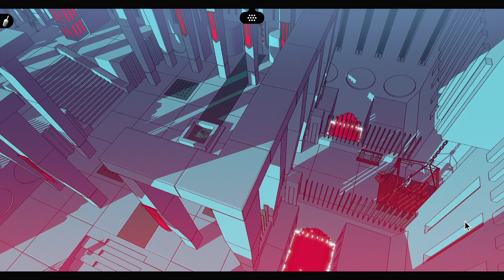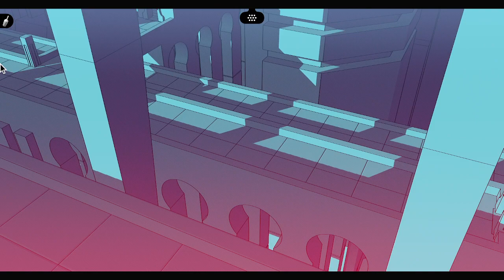I completed the Warrior's language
I didn't expect to find every word without retracing my steps